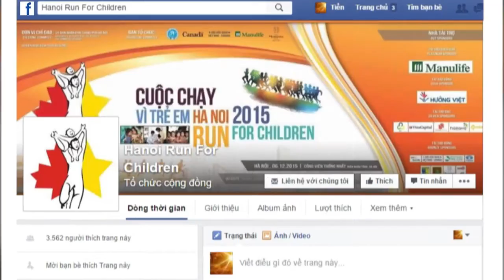Hanoi Run for Children 2015 - Join Us and Help Kids in Need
The Hanoi Run for Children (HRC) was established in 2000 formerly known as the Terry Fox Run Hanoi (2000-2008). It has been organizing by the Embassy of Canada to Vietnam in Hanoi, the Vietnam-Canada Friendship Association (VCFA), the Hanoi Union of Friendship Organisations (HAUFO) and several other organizations. HRC attracted more than 80,000 participants and raised more than VND 9 billion to assist underprivileged children with cancer and heart disease treatment.

Last year, HRC attracted more than 10,000 participants and raised more than VND 1 billion to assist underprivileged children with cancer and heart disease treatment at the National Hospital of Pediatrics, Hanoi Heart Hospital and in the Heart Beat Vietnam program of VinaCapital Foundation